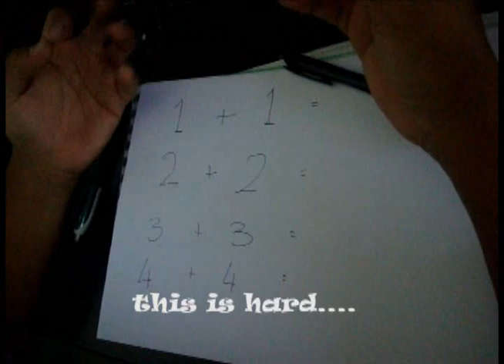Energy Drink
things you could do after drinking the "Energy Drink". LOL